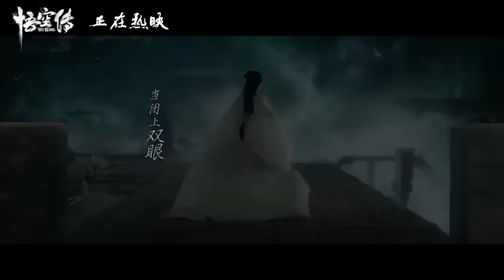蔡健雅 Tanya Chua《紫》 - 電影【悟空傳】歌曲 MV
【悟空傳】電影歌曲《紫》波多野裕介作曲, 蔡健雅主唱
Original song in film WUKONG 《紫》"Purple", composed by YUSUKE HATANO, performed by TANYA CHUA,